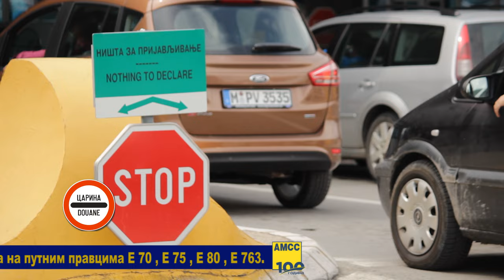18 7 2024 Stanje na putevima Jovica Mitić